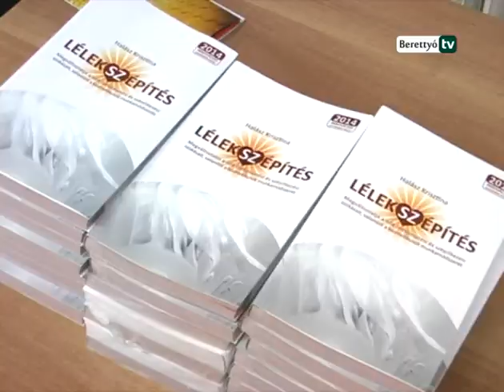Berettyó Televízió - Halász Krisztina könyvbemutatója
„Megváltoztatja a nők önfejlesztési és szépítkezési szokásait, valamint a kozmetikusok munkamódszerét.” – Ez olvasható Halász Krisztina Lélekszépítés című könyvén, amit a berettyóújfalui közönségnek is bemutattak december 9-én.